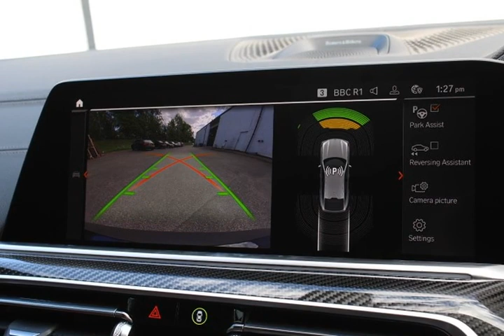BMW X6 xDrive40d MHT M Sport 5dr Step Auto 2022 - Lloyd Motors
Check out this BMW X6 xDrive40d MHT M Sport 5dr Step Auto 2022, Automatic. Color: transmission in Black Sapphire. Let's give you a quick walkthrough of the specifications: 22" Double-spoke 742 M Jet Black Alloy W, Tyre Repair Kit, Front and Rear Air Suspension 3AC Towbar, Acoustic glass, High-gloss Shadowline Roof Rails, BMW Individual Lights Shadow Line, M Sport Brakes with Red Calipers, Carbon Fibre Interior Trim 407 Sky Lounge Panoramic Glass Sunroof, Bowers & Wilkins Diamond Surround Sound, Enhanced Bluetooth with Wireless Chargin, WiFi Hotspot, Oil-maintenance interval 24 months/30.00 ZMS M Sport Pro Pack, Visibility Pack, Technology Pack, Built-In Sat Nav, Climate Control, 1 Previous Owner, Full Service History, Leather Seats, Parking Sensors, Mobile Phone Technology, Cruise Control, Smart Headlamps, Heated Seats, Camera, Panoramic Roof. At Lloyd Motors, we are redefining the dealer experience.